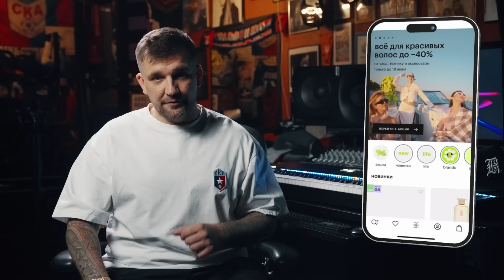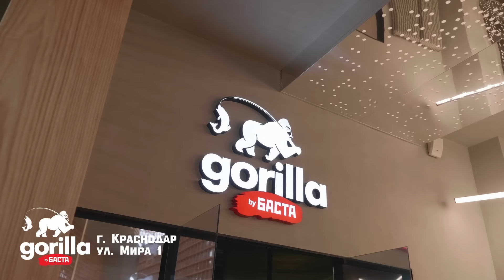Вопрос Ребром - Денис Кукояка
erid: 2VtzqxHAY2n

Для этого в Нашей Коллекции нужно выбрать товары на сумму от 2000 рублей, и добрать корзину до 8000 рублей. Есть бренды-исключения.

erid: 2VtzqvTYGyg

Это семейный выпуск ВопросРебром! В гостях Кукояки! Узнаем, когда же Денис купит Лене гелик, кого из родителей Василиса любит больше и какая у неё зарплата!

Kukoyaka барбершоп - Луков переулок, д.10

00:00 Начинаем!
02:28 В гостях Кукояки!
04:31 Почему Василиса перестала показывать факи?
06:31 Почему в песне «Сияй» ничего непонятно?
08:03 Какая у Василисы зарплата?
10:38 Бонус от Золотого Яблока
11:51 Когда Денис купит Лене гелик?
13:34 Самое страшное в постельных сценах
18:21 Кого из родителей Василиса любит больше?
21:41 Кем Василиса хочет работать?
23:02 Кукояки часто пьют?
28:46 Тайна родителей, которую нельзя раскрывать
30:26 Что Денис обсуждает с психологом?
33:55 Секреты воспитания Василисы
36:39 О плохом поведении Василисы
41:37 Идеал мужчины Лены
43:07 Семейный бюджет Кукояк
47:41 Как Василиса синяк получила?
51:24 Из-за чего Денис плачет?
54:54 Денис хочет квартиру за 200 миллионов?
58:07 ВлогСкуад в здании!
1:04:24 Самый романтический сюрприз для Лены
1:07:37 Подводим итоги!